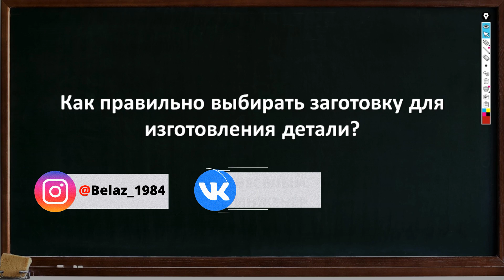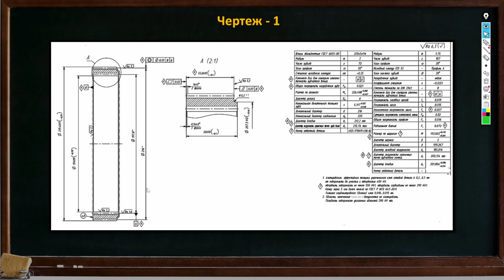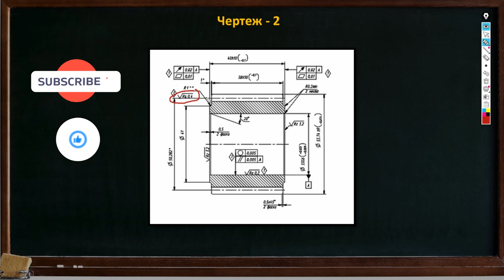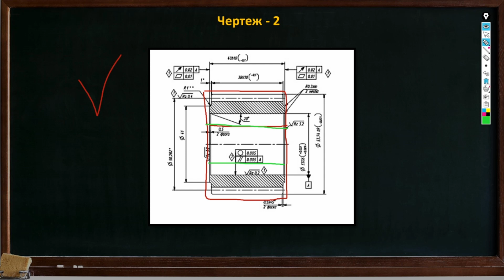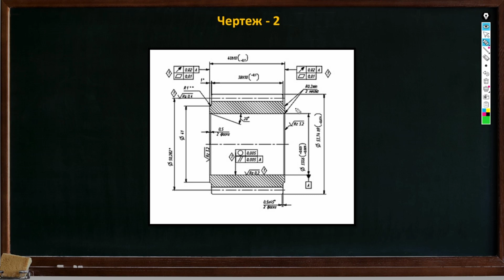Поковка или прокат ➤ Как определиться с выбором заготовки?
Какую заготовку выбрать из двух вариантов? Поковка или прокат? Попробуем разобраться вместе с вами. Я думаю, что в данном видео будет еще много полезной информации для технарей...
Вы знаете, что заготовка для детали выбирается во всех производствах металлообработки. Это могут быть разные варианты, например ковка,поковка или прокат и при этом ваш выбор будет зависеть от конструкции самой детали которую вы будете изготавливать. Чаще всего поковка из стали выбирается для изготовления шестерен различной модификации. А вот например поковка штампованная, может быть применена, для изготовления крышки или подобной детали. Вообще заготовка поковка, достаточно часто применяется в машиностроении и преимущественно, это стальная поковка. Иногда можно встретить такую заготовку для детали ка штамповка, это способ заготовки детали, применяют для тонкостенных деталей с простой конструкцией и минимальным припуском под обработку. Всегда выбор заготовки детали должен быть экономически обоснованный, ведь не зря существуют виды заготовок деталей, практически для любой конфигурации детали. Есть даже специальные справочники, который описывают заготовки деталей машин, но это весьма узкая тематика. Во время обучения в техникуме, я так и не понимал, как выбрать заготовку для своей детали курсового проекта. Например по расчету получалось прокат, а какой прокат круглый или другой формы не понятно. Кстати прокат для заготовки используется достаточно часто, но тут зависит от конструкции и габаритов детали. Я всегда вам говорю, что изготовление деталей требует системного подхода, от заготовки до технологии. По этому, изготовление деталей по чертежам нуждается в минимальной, но все же, подготовке производства. Не зря сегодня так много компаний, которые предлагают изготовление по чертежам заказчика любых деталей по различным операциям.